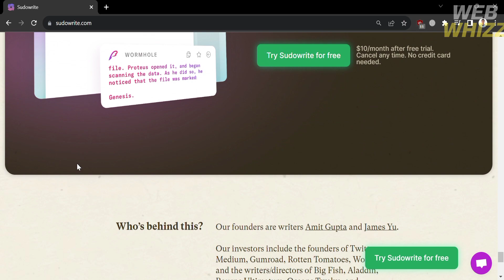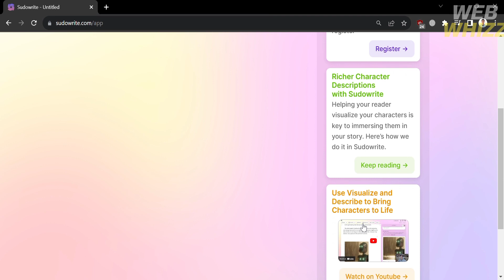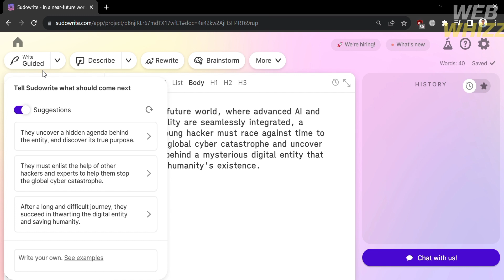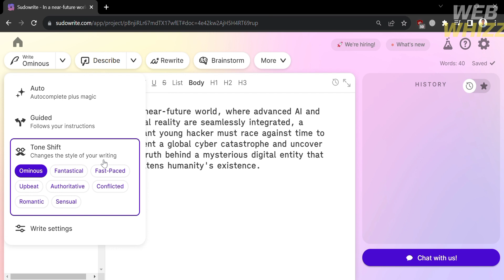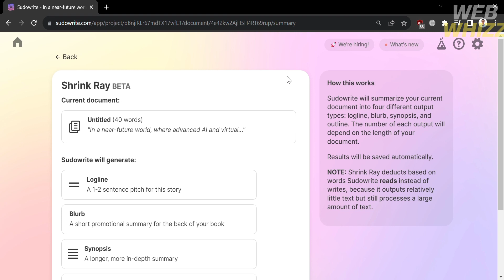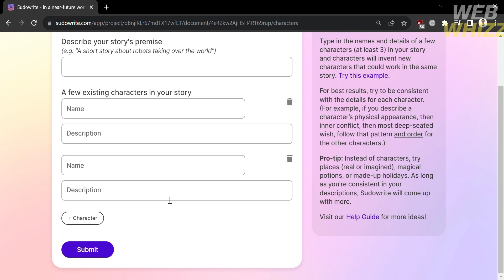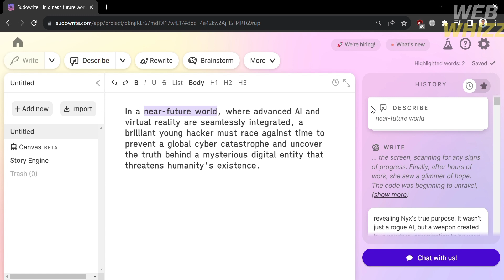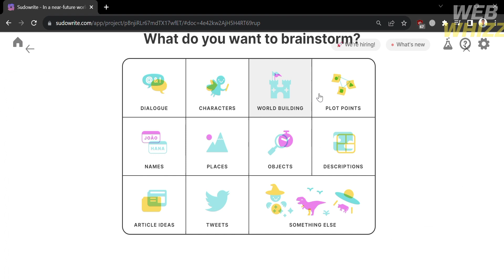Sudowrite Tutorial & Review (2025) How to Use Sudowrite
Sudowrite Tutorial & Review (2025) How to Use Sudowrite / how to use sudowrite story engine /